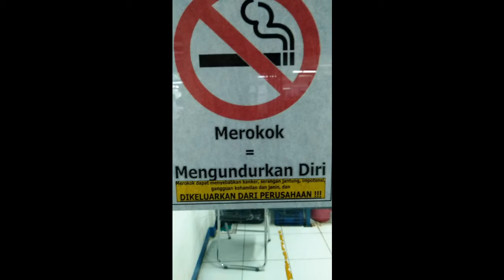LARANGAN MEROKOK TAHUN 2018 BISA KEHILANGAN PEKERJAAN